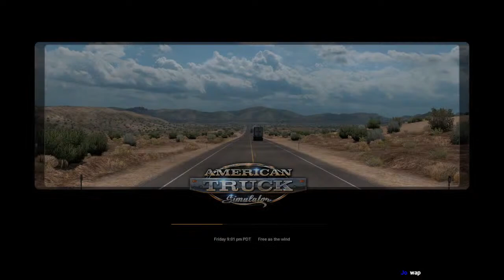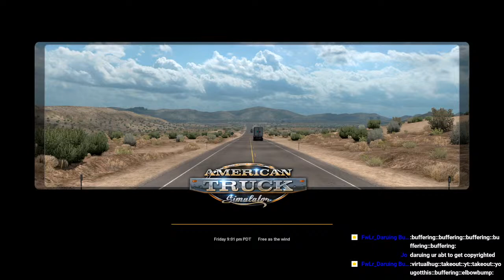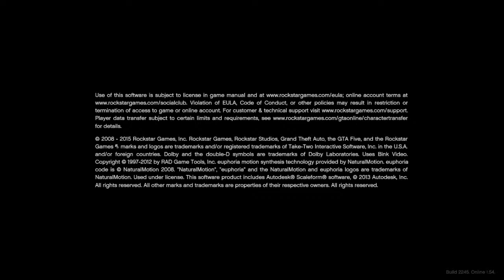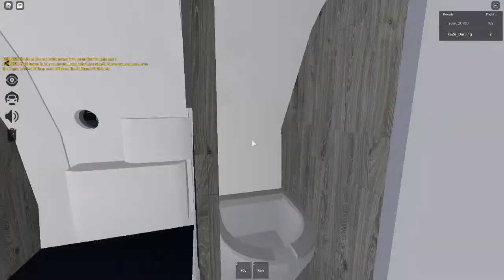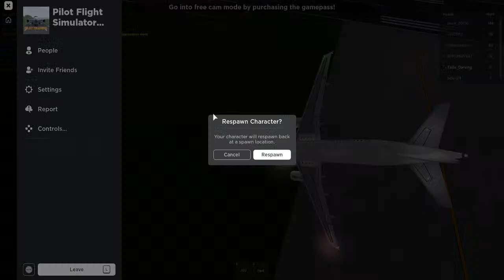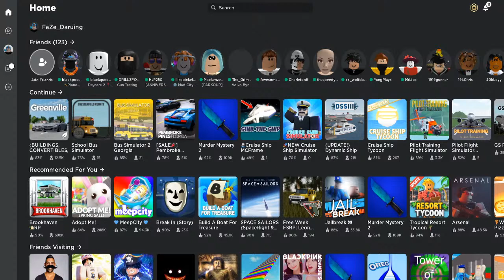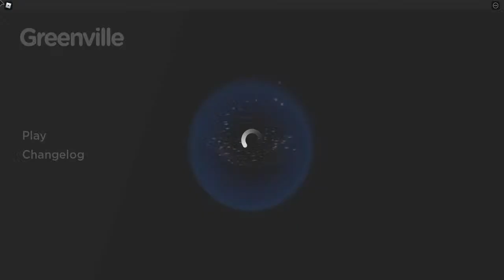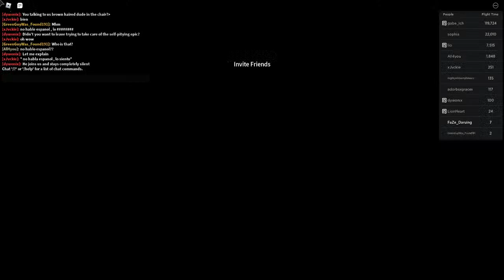Live Stream Sat 5/29/21